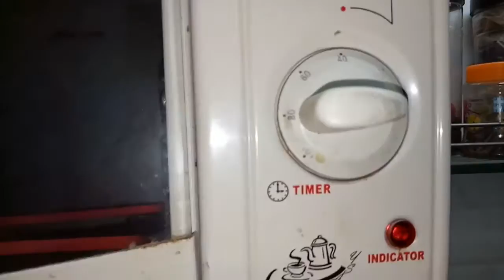MUMMO CHEF EP.14 SWISS ROLL EASY RECIPE